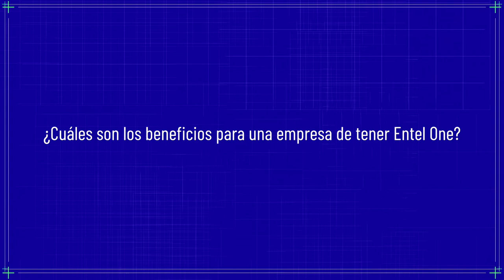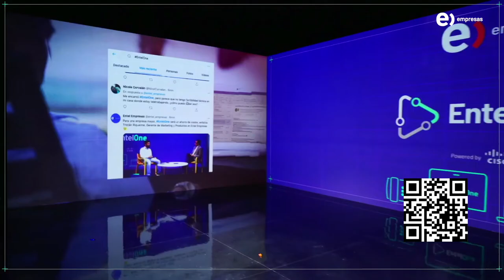Entel One - Los mejores momentos de su lanzamiento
Si no pudiste acompañarnos en el evento de lanzamiento online de Entel One, la nueva solución tecnológica para los negocios de Entel empresas.